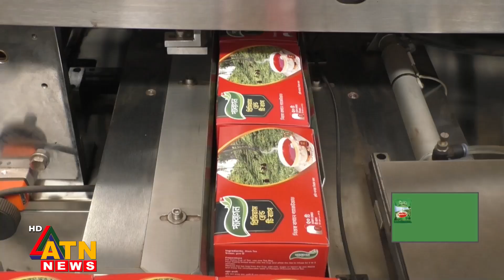জাতীয় চা দিবস আজ | National | Tea Day | ATN News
জাতীয় চা দিবস আজ | National | Tea Day | Health Benefits of Tea | ATN News